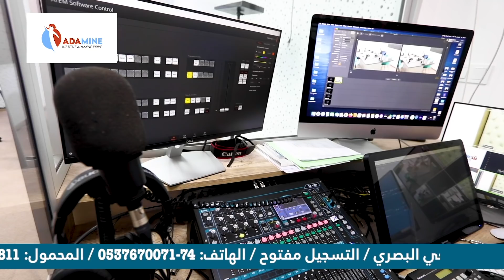ديرها غا زوينة.. تخريجة غريبة دارتها مجموعة الشر.. باش تاخذ اللجوء او الجنسية في أوروبا..